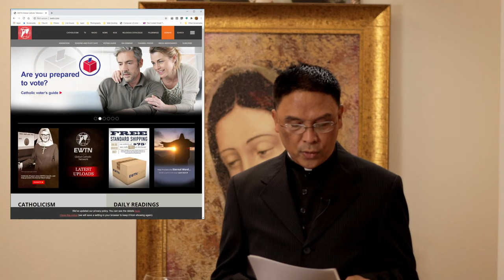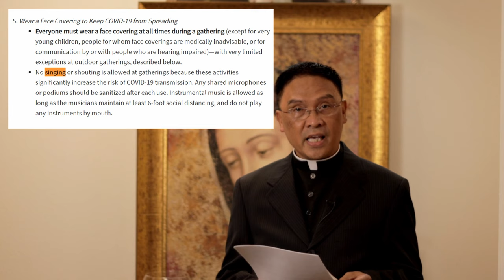2020-08-02, The Shepherd Speaks (English)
Message from our pastor, for the Eighteenth Week in Ordinary Time
Liturgical Adaptations:  0:47
Administration of the Sacraments:  3:32
"The Shepherd Speaks":  9:48